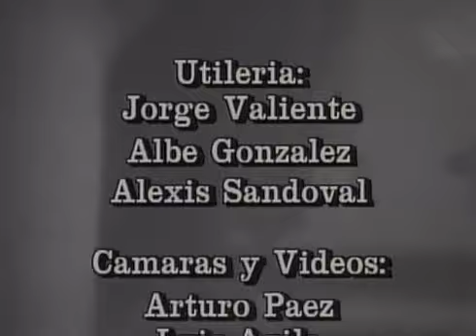A Dama de Rosa (Em Português)| Capítulo 74 | Jeannette Rodriguez y Carlos Mata | Telenovelas RCTV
Novela a Dama de Rosa cap  74 dublado completo